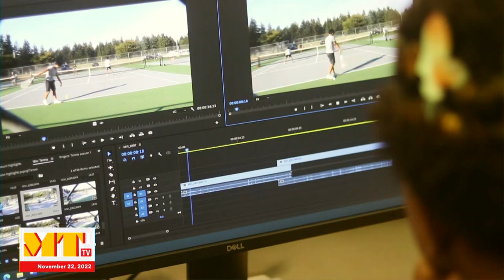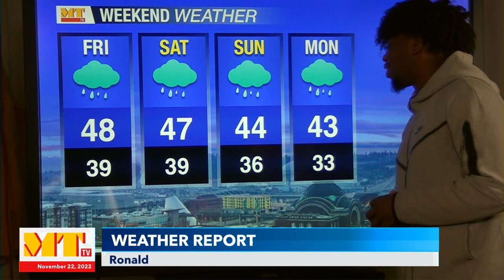Mount Tahoma TV - November 22, 2022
Temoana and Makayla host today. We find out what students and staff are thankful for. Plus a special guest shows up for Ask An Anchor.